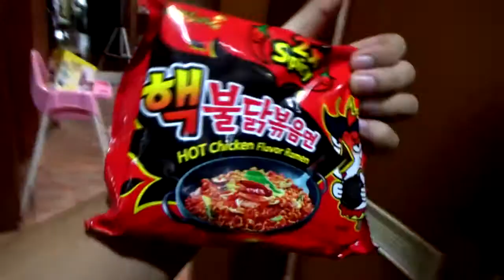SAMYANG 2x Spicy Chicken Ramen ? SMALL MATTER!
When you don't eat spicy but NUCLEAR FIRE NOODLE CHALLENGE | SAMYANG 2x Spicy Chicken Ramen is TRENDING! haha